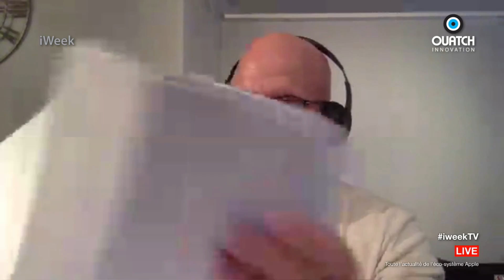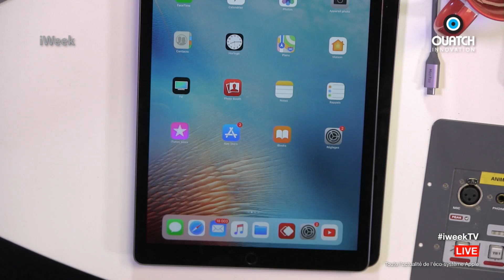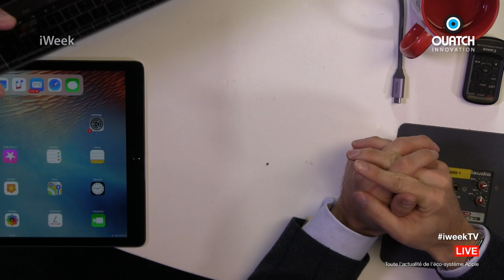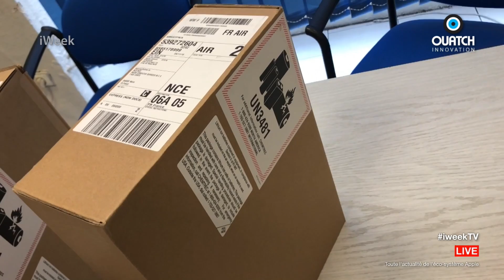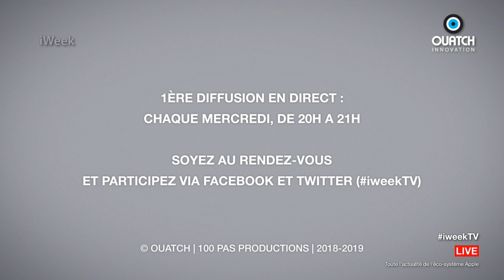iWeek S06E12 : Les nouveaux MacBook Air, Mac mini et iPad Pro sont avec nous !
Ils sont sortis aujourd'hui, 7 novembre 2018, et ils sont sur le plateau : les trois nouveautés annoncées par Apple pendant la keynote à Brooklyn du 30 octobre dernier, sont les stars de ce 12è numéro d'iWeek (saison 6) : les nouveaux MacBook Air, Mac mini et iPad Pro sont dans le studio. Et il y a beaucoup à dire sur ces trois produits qui, globalement, nous ont beaucoup plu, à tel point que plusieurs membres de l'équipe les ont commandés, et reçus !
Le nouveau design plat de l'iPad Pro, le premier iPad en USB-C, en fait enfin une véritable tablette dont les performances graphiques sont impressionnantes. Le nouveau Pencil est une vraie réussite : sa recharge par induction et son positionnement magnétique immédiat, sur la tranche de l'iPad Pro, sont super pratiques. Sans parler de sa précision encore améliorée. Côté Mac mini, on ne peut plus vraiment ajouter de la RAM soi-même mais ça reste possible en Apple Store ou chez un APR. Surtout, c'est enfin le Mac mini dont on rêvait, avec ses 4 ports Thunderbolt 3, ses deux ports USB-A et son Ethernet 10 Gigabit (en option). Et puis, le MacBook Air : Jean-Christophe Vignes le trouve trop lourd. C'est pourtant le digne successeur de ce qui fut le tout premier Ultrabook.